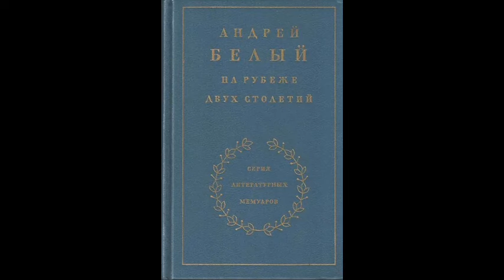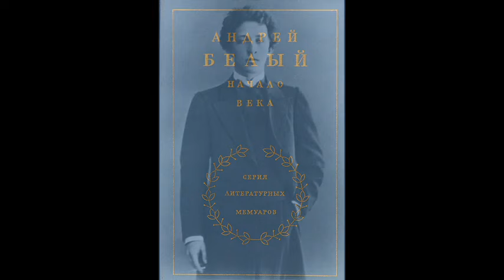Александр Блок. Я верю: то Бог меня снегом занёс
Эссе (1/6) Олега Кустова об Александре Блоке «Я верю: то Бог меня снегом занёс» читает автор.

     В Гейдельберге на заре XIX столетия старший современник А. С. Пушкина Георг Вильгельм Фридрих Гегель, читая лекции по эстетике, обыкновенно пускался в рассуждения о том, что искусство «отошло в прошлое». При изображении божественного искусство перестало быть чем-то самим собой разумеющимся, как это было в античном мире. Произведение искусства перестало служить божеством, предназначенным для почитания, общество всё более индустриализируется, художники и поэты всё более ощущают свою бездомность. Извлечение прибыли из торговли и производства, сверхприбыли из сомнительных сделок предлагает им довольствоваться участью бродячих комедиантов на чужом празднике жизни. Между творцами и теми, для кого они творят, не осталось взаимопонимания. Художники и поэты создают свою общность – богему, которая приемлет только посвящённых в творческий труд.

Фабрика

В соседнем доме окна жолты.
По вечерам — по вечерам
Скрипят задумчивые болты,
Подходят люди к воротам.

И глухо заперты ворота,
А на стене — а на стене
Недвижный кто-то, чёрный кто-то
Людей считает в тишине.

Я слышу всё с моей вершины:
Он медным голосом зовёт
Согнуть измученные спины
Внизу собравшийся народ.

Они войдут и разбредутся,
Навалят на спины кули.
И в жолтых окнах засмеются,
Что этих нищих провели.

24 ноября 1903